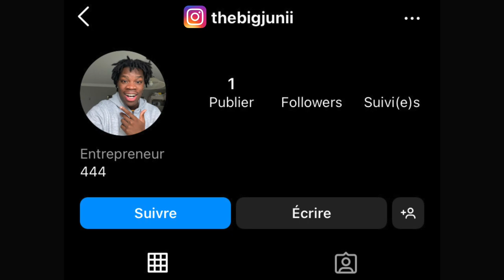LE PREMIER QUI ARRÊTE DE MANGER LE CITRON PERD (grosse histoire de triche)